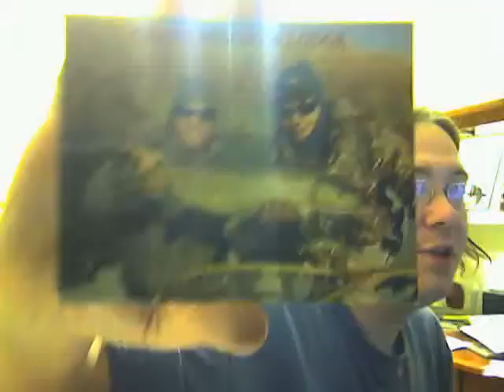vblog for 9/30/2013 also a thanks to jetblack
sorry for the length of video, this also thanks jetblack as well.